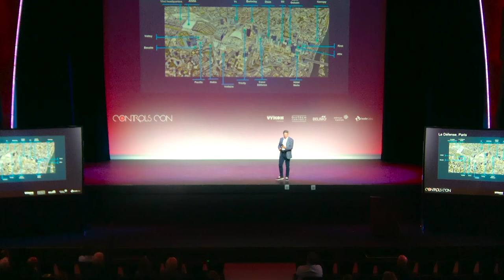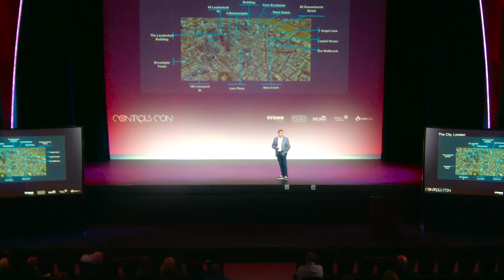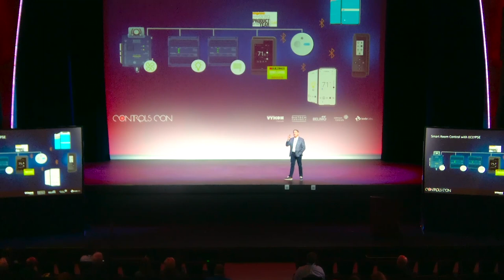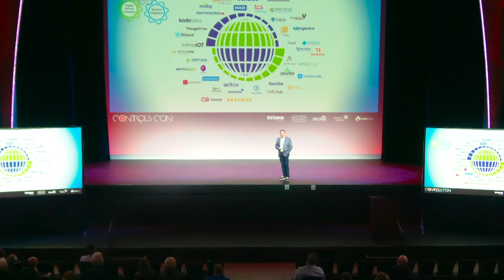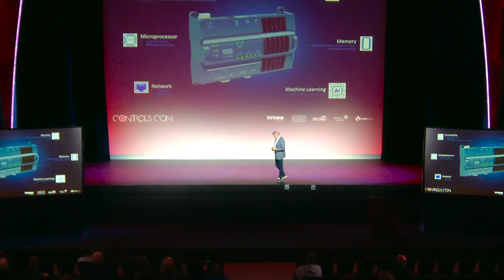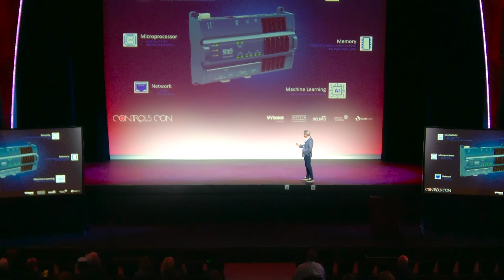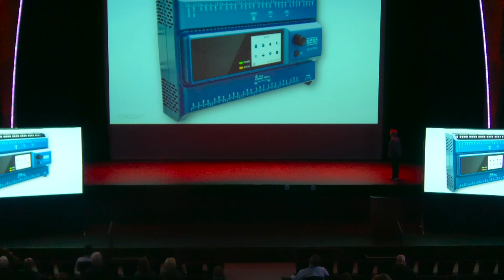Controls-Con 2023 Keynote Presentation: Martin Villeneuve - Distech Controls